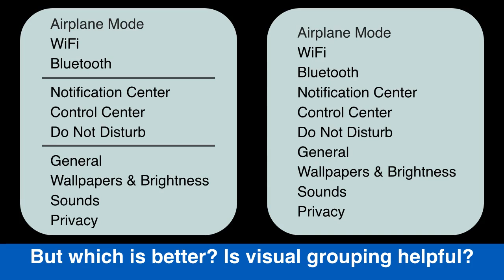Visual Grouping in Menu Interfaces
Duncan P Brumby, Susan Zhuang

Abstract:
Menu interfaces often arrange options into semantic groups. This semantic structure is then usually conveyed to the user by supplementary visual grouping cues. We investigate whether these visual grouping cues actually help users locate items in menus faster, and whether there is potential for these powerful grouping cues to impede search when used inappropriately. Thirty-six participants performed known-item searches of word menus. These menus differed along three dimensions: (1) whether visual grouping cues were used, (2) whether items were semantically organized, and (3) the number of items belonging to each semantic group. Results show that the usefulness of visual grouping entirely depends on the underlying semantic structure of the menu. When menus were semantically organized, having visual grouping cues delineate the boundaries between large semantic groups resulted in the fastest search times. But when semantically unrelated items were visually grouped together, participants took far longer to locate targets. Menu designers should therefore take great care to avoid visually grouping semantically unrelated items as this has the potential to hinder menu interactions.